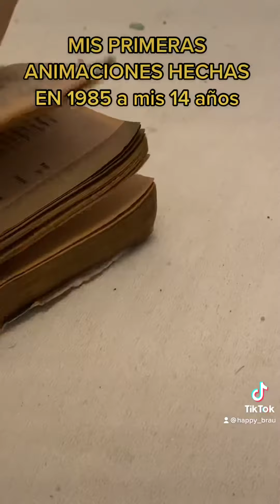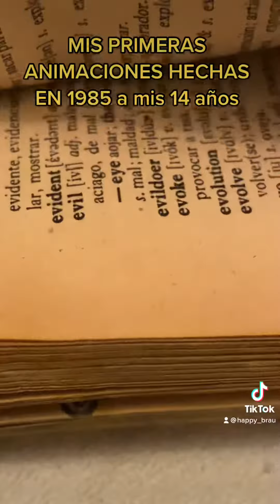LA PRIMERA ANIMACION HECHA POR MI A LOS 14 AÑOS (1985)